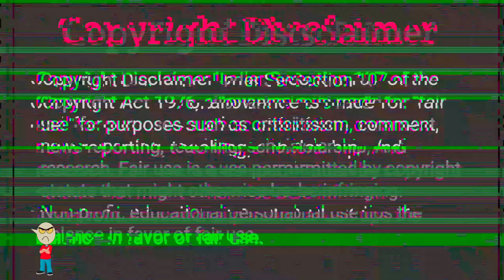আপনার সন্তানকে সু-শিক্ষায় শিক্ষিত করুন || REACTION || MRfOiNnE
SEARCH: ►
dbc news today, viral news today,  bogura students protest,  latest somoy news,  judge vs students,  latest somoy tv news,  bogura viral news,  bogura students,  একাত্তর নিউজ ,  বগুড়ার সেই জজ প্রত্যাহার ,  সমাধান করার ইচ্ছা থাকলে যেখানে ইচ্ছা সেখানে করা যায়,  অভিভাবককে পা ধরতে বাধ্য করার অভিযোগে অতিরিক্ত জেলা জজ প্রত্যাহার, বাধ্য করা হলো জজের পা ধরে মাফ চাইতে ,  MRFOINNE

Hi friends...😀
This channel is only for YourEentertainment.

ˍˍˍˍˍˍˍˍˍˍˍˍˍˍˍˍˍˍˍˍˍˍˍˍˍˍˍˍˍˍˍˍˍˍˍˍˍˍˍˍˍˍˍˍˍˍˍˍˍˍˍˍˍˍˍˍˍ
⚡CONTENT WRITER:
MRFOINNE and MRS FOINNE 😀

⚡GAME PLAY►
Jump Force _ Final Boss _ Free To Use Gameplay (60 FPS)
⚡CRIDET►

Location➤ Bangladesh

ˍˍˍˍˍˍˍˍˍˍˍˍˍˍˍˍˍˍˍˍˍˍˍˍˍˍˍˍˍˍˍˍˍˍˍˍˍˍˍˍˍˍˍˍˍˍˍˍˍˍˍˍˍˍˍˍˍ

► share your messenger group}
ˍˍˍˍˍˍˍˍˍˍˍˍˍˍˍˍˍˍˍˍˍˍˍˍˍˍˍˍˍˍˍˍˍˍˍˍˍˍˍˍˍˍˍˍˍˍˍˍˍˍˍˍˍˍˍˍ